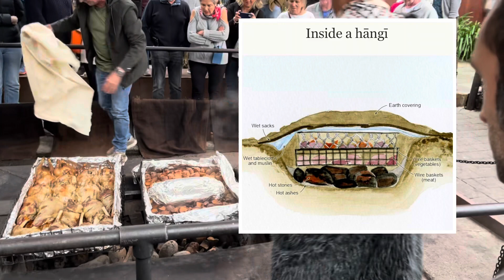Kakaibang pa welcome ng mga Māori | LABAS dila yarn? | Darlyn Jame